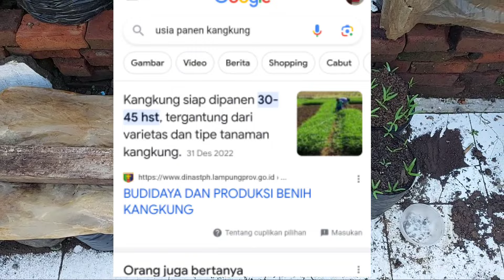bongkar rahasia menanam kangkung 13 hari siap panen ? ternyata begini ..!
assalamualaikum
hay teman-teman di vidio kali ini aku akan berbagi bagaimana cara menanam kangkung di polybag sampai panen
1) persiapan media tanam di polybag
untuk media tanamnya sendiri disini aku menggunakan pupuk kandang atau kotoran ayam yang biasanya kotoran ayam itu yang sudah ada sekam padinya atau teman teman semua bisa menggunakan kotoran hewan lainnya, kompos, dan abu bakar (arang sekam).
2) persiapan benih
untuk persiapan benih teman-teman bisa merendamnya terlebih dahulu atau dengan cara menanamnya langsung di media tanam yang telah di persiapkan dengan cara ditabur lalu kubur dengan tanah dengan jarak 2cm seperti yang ada di video.
3)perawatan
untuk perawatannya sendiri biarkan media tanam dalam keadaan lembab yang cukup yaitu dengan cara menyiramnya setiap sore atau jika di rasa kurang bisa di tambahkan di pagi harinya.
4)pemupukan
untuk pemupukannya sendiri teman-teman semua bisa hanya menggunakan dengan ZA atau MPK dan lain lain yang berunsur nitrogen di usia14 hari dan di umur 22 hari setelah tanam biji.
5)pemanenan
untuk pemanenan bisa dilakukan kisaran antara 25 hari sampai 45 hari dengan cara dipotong atau dicabut.
 jika teman teman semua memanennya dengan cara di potong maka ada keuntungannya tersendiri yaitu bisa di panen berkali - kali.
mungkin itu yang bisa aku sampaikan mohon maaf bila ada kesalahan kata kata dan lainnya semoga bermanfaat cukup sekian dan terima kasih.
untuk lengkapnya ada di video di link yang disediakan.
wasalamuaalikum
//assalamualaikum Hey friends, in this video I will share how to plant kale in polybags 1) preparation of planting media in polybags For the planting medium here I use manure or chicken manure, usually chicken manure with rice husks or all friends can use other animal manure, compost and burnt ash (charcoal husk). 2) seed preparation To prepare the seeds, friends, you can soak them first or by planting them directly in the prepared planting medium by sowing them and then burying them with soil at a distance of 2cm as shown in the video. 3) maintenance For self-care, leave the planting medium sufficiently moist, by watering it every evening or if you feel it is lacking, you can add it in the morning. 4) fertilization For the fertilization itself, all friends can only use ZA or MPK and other nitrogen elements at the age of 14 days and at the age of 22 days after planting the seeds. 5)harvesting for harvesting can be done in the range of 25 days to 45 days by cutting or revoking. if all friends harvest it by cutting it then there is a distinct advantage, namely that it can be harvested many times. maybe that's what I can say, sorry if there are mistakes in words and others, I hope this is useful, that's all and thank you. for complete details in the video on the link provided. wasalamualaikum